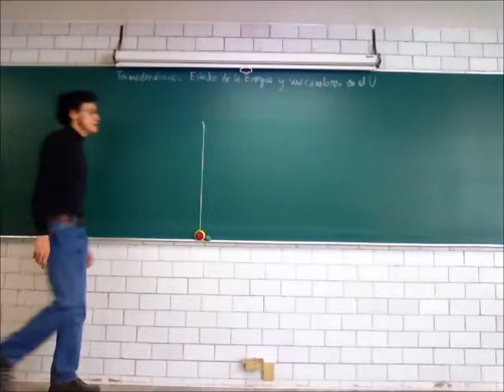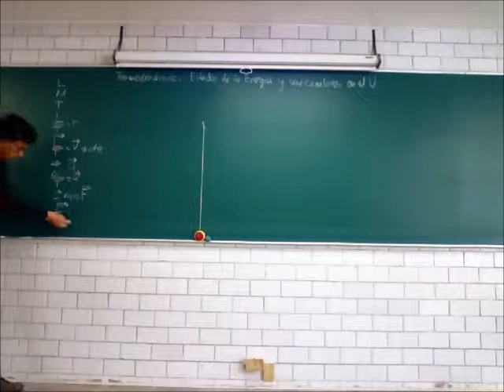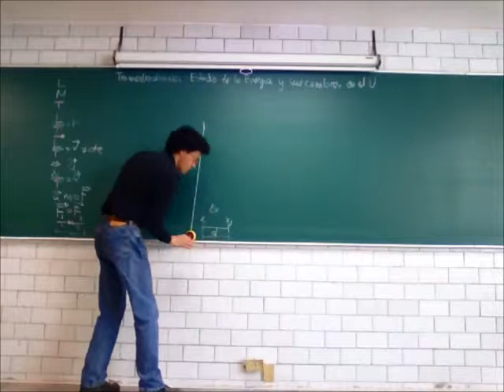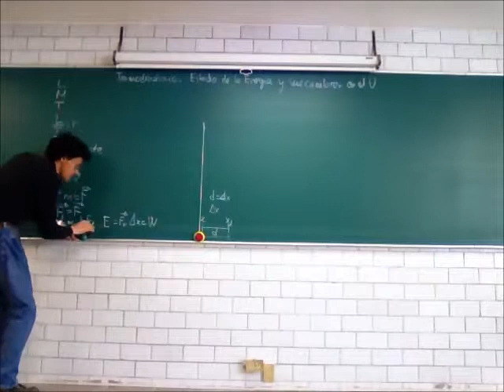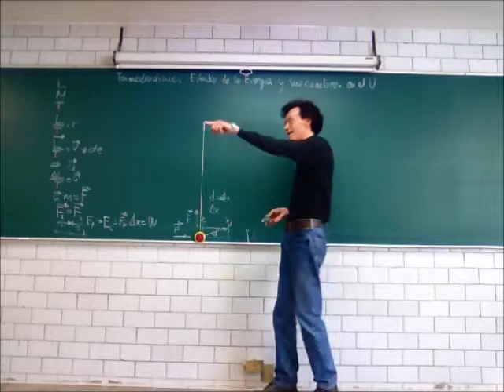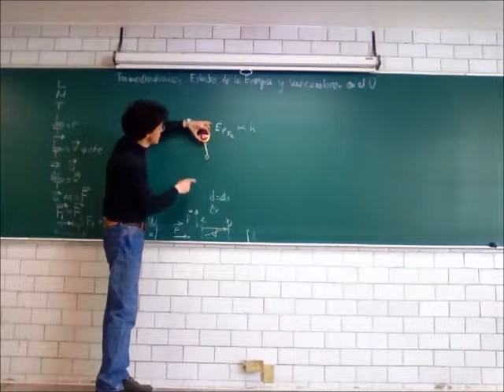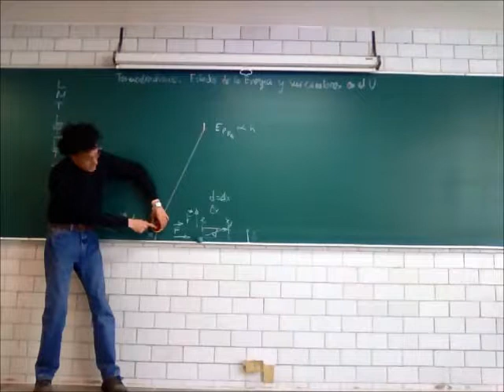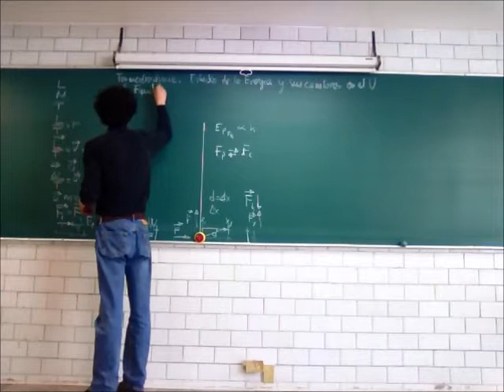Termodinámica. Sistemas termodinámicos - 14-Invierno - Prof Raúl Alva 1/4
Termodinámica
Sistemas termodinámicos